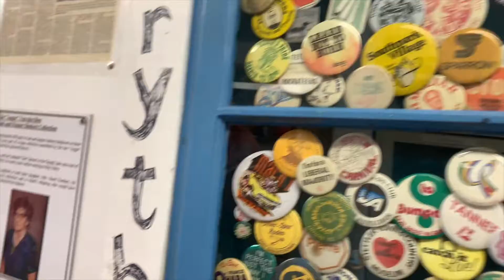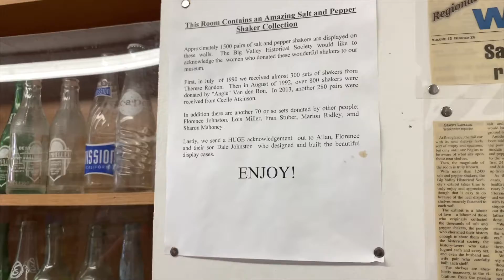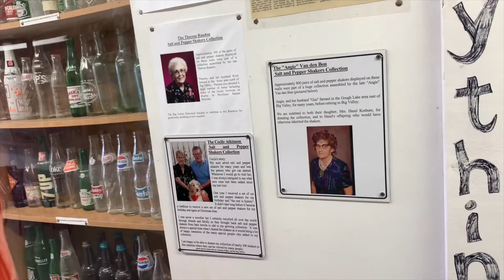Crazy Old People Presents: Mare 'n Terr Visit Salt and Pepper Museum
Mare 'n Terr find a great little museum in Big Valley Alberta. It's a collection of salt and pepper shakers! How unique is that!